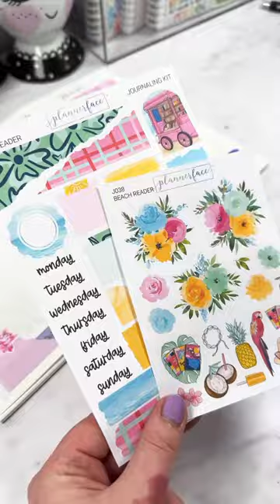Sticker peeling ASMR ✨